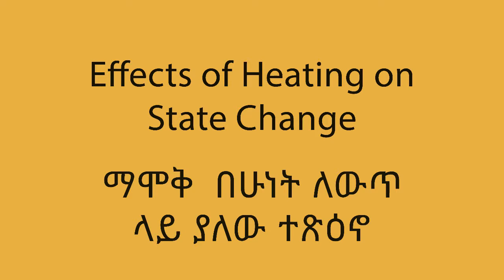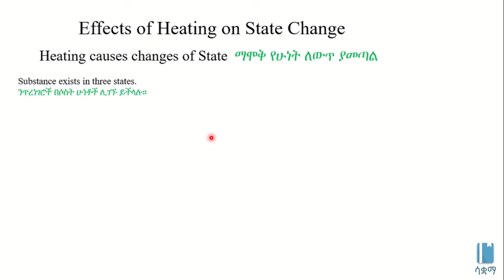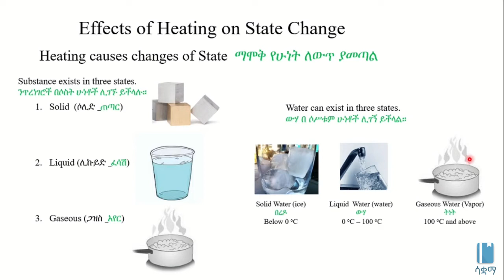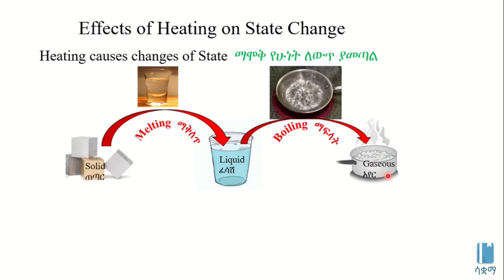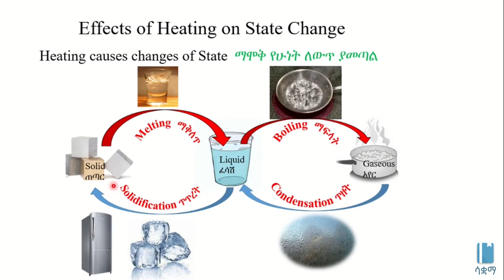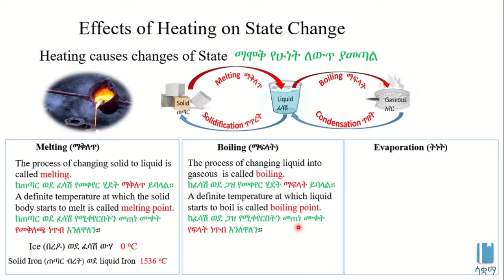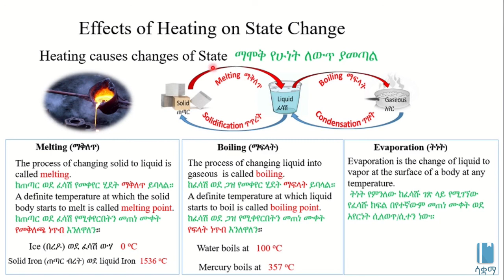Effects of Heating on State Change | ማሞቅ በሁነት ለውጥ ላይ ያለው ተጽእኖ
This Video explains Effects of Heating On State Change  in Amharic,  it is based on chapter 6, grade 7 Physics. The main topic discussed is Heating causing Change of State of a Body (Solid to Liquid to Gas).  The academic videos published under SAQUAMA (Education for Ethiopia) are in line with the Ethiopian Curriculum.

ይህ ቪዲዮ ማሞቅ በሁነት ለውጥ ላይ ያለውን ተጽእኖ  በአማርኛ  ቋንቋ ግንዛቤ የሚሰጥ ነው ፣ የተሰራውም በ 7 ኛ ክፍል ፊዚክስ ምዕራፍ 6 ላይ ተመስርቶ ነው፡፡ የተብራራው ዋና  ርዕስ ማሞቅ በአንድ አካል ሁነት ላይ ስለሚያመጣው ለውጥ ነው ፤ ይኸውም ከጠጣር ወደ ፈሳሽ ወደ ጋዝ እንደሚቀያየር ነው፡፡  በሳቋማ (ኤጁኬሽን ፎር ኢትዮጵያ) ስር የተለቀቁ የቀለም ትምህርት ቪዲዮዎች ከኢትዮጵያ ሥርዓተ ትምህርት ጋር የሚስማሙ ናቸው ፡፡